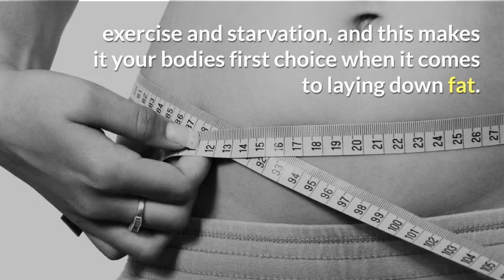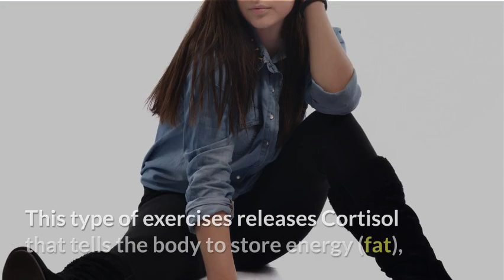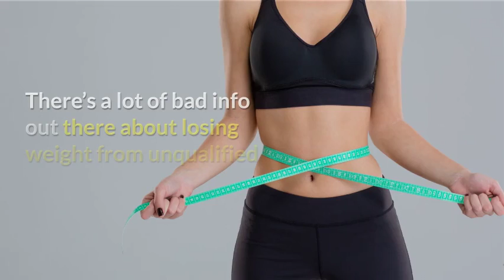How lose your belly fat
Nothing is more frustrating than having stubborn belly fat that will not go away, no matter what you eat or even how much weight you lose.

It prevents you from wearing the clothes you really want and stops you from feeling comfortable, attractive and confident.

Belly Fat is unique in that it is designed as a quick and efficient storage site for energy (fat). It is highly sensitive to stress, exercise and starvation, and this makes it your bodies first choice when it comes to laying down fat. It does NOT respond to mainstream weight loss diets – pushed by the BIG food and fitness industry – that focus on long exercise and calorie restriction.

These diets turn on what is called your “starvation protection m , you would think exercise would do the trick, right?

Unfortunately, aerobic exercise does the exact same thing. Your general weight loss exercise like walking, cycling and jogging. This type of exercises releases Cortisol that tells the body to store energy (fat), lower its metabolism in order to save energy and metabolize (destroy) muscle.

Sounds bad right? Well, what you may not also know is that belly fat has been scientifically linked to many health problems, such as; bloating, heart burn, diabetes, heart disease, stroke, cancer and dementia. Scary, ha?

So by trying to lose belly fat you are unintentionally gaining belly fat, and putting your health at risk. That’s is why belly fat is so damn stubborn!